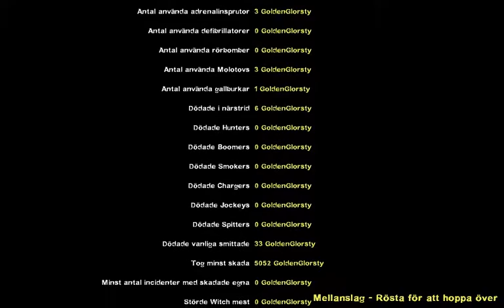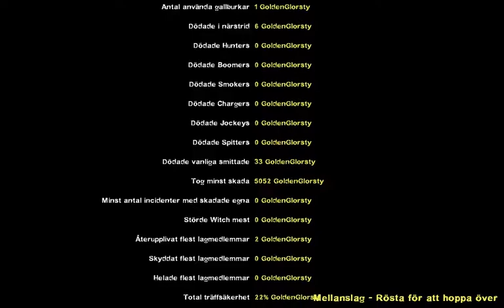Left 4 Dead 2 Tank Rush Extreme THICC Bastards Dead Air Solo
Today i am playing left 4 dead 2 tank rush extreme solo on the map Dead Air it was legit and bullshit some times but it was a good tank rush extreme round in solo version so enjoy

and let me know what you thinked of this video